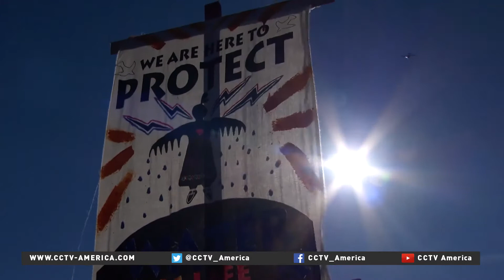"Water Protector" camps grow as protests continue against pipeline path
More Protests in the U.S. state of North Dakota, over a controversial pipeline. For months, thousands – many of them Native American – have tried to stop the project. They said it threatens Indian cultural sites, as well as their drinking water. CCTV America’s Hendrik Sybrandy reprots.